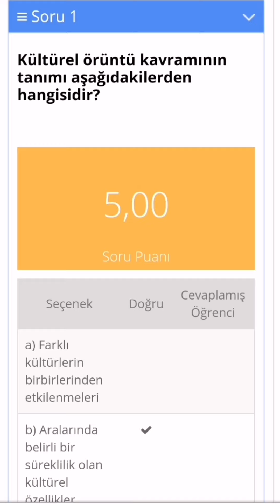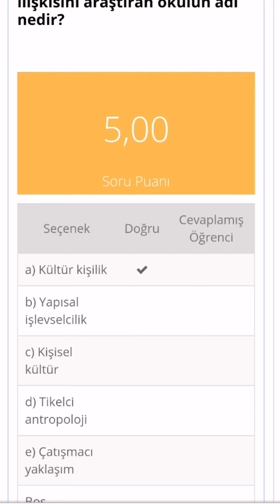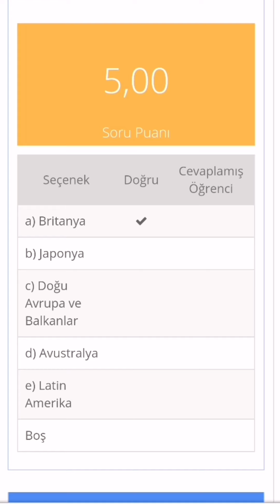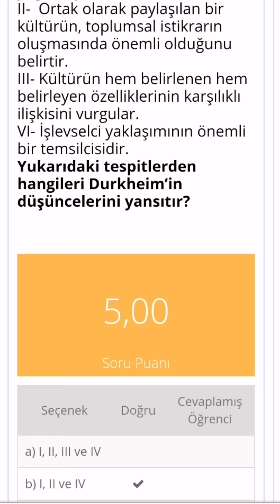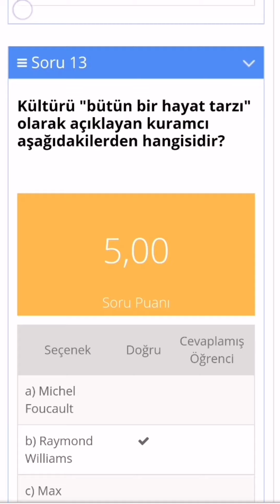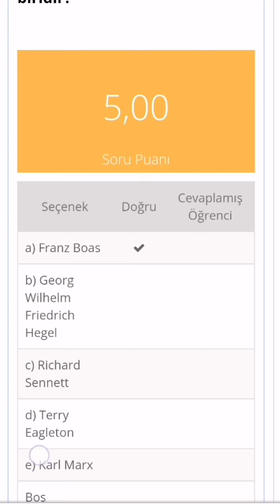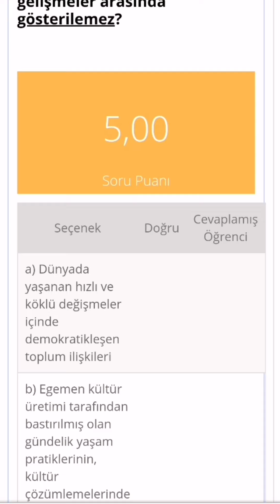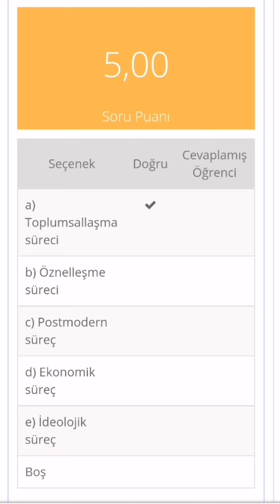ATA AÖF KÜLTÜR SOSYOLOJİSİ. 👉OBS VİZE SERİSİ 1 DENEME SORULARI 👍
Eğitimhane kanalına Hoş geldiniz arkadaşlar burada Atatürk Üniversitesi Açıköğretim Fakültesi OBS deneme sorularını çözdüm bu videoda Çünkü denemelerden çok soru çıkıyor bu videolar ders geçme garantilidir arkadaşlar çünkü hem ünite sorularını çözdük videolarda hem de deneme sorularını deneme sorularını belki üşengeç olup bakmaya bilirsiniz ama bu video size kolaylık sağlayan bir ders videosu olmuştur Umarım beğenirsiniz beğenirseniz beğen tuşuna kanalıma abone olmayı unutmayın yeni videolar her bölüm için tek tek gelecektir başarılar diliyorum